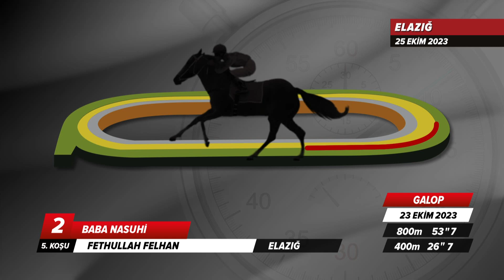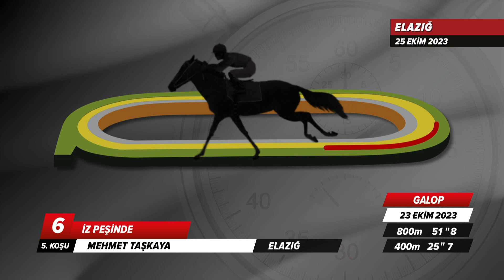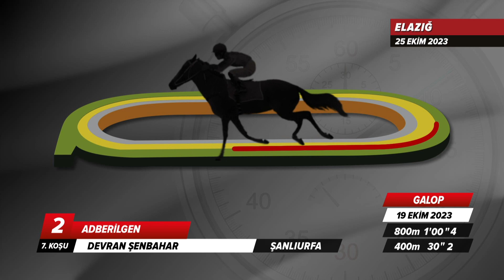Elazığ İdman Pisti 25/10/2023 Çarşamba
tjktv idmanpisti elazığidmanpisti 25 Ekim 2023 Çarşamba günü Elazığ'da start alacak safkanların idman pisti görüntüleri.

Bölümler
00:00 İdman Pisti
00:27 1.Koşu
01:44 2.Koşu
02:58 3.Koşu
04:00 4.Koşu
06:03 5.Koşu
07:59 6.Koşu
08:26 7.Koşu
10:12 8.Koşu